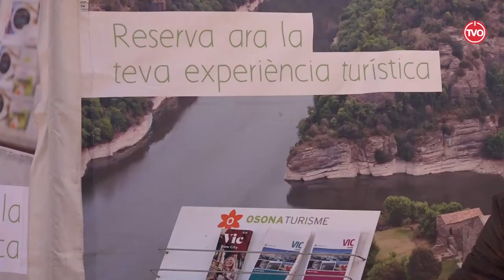Dijous Llarder 2020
Nova edició del Dijous Llarder a la Plaça Major de Vic, amb molta afluència de públic que no ha volgut faltar a la festa d'Osona Cuina.